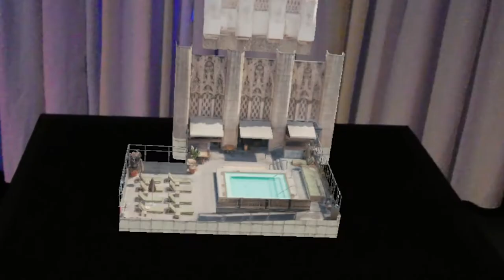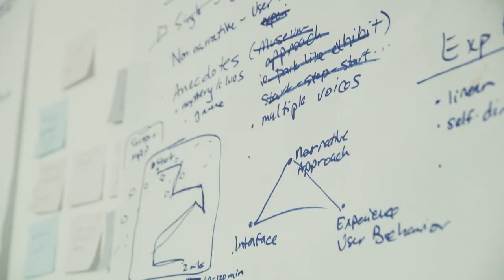"Heroes: A Duet in Mixed Reality" - Melissa Painter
Using mixed reality headsets, the user becomes immersed in a fiercely athletic and romantic dance that permeates an extravagant movie palace where silent films were once shown. Melissa Painter and her key collaborators have crafted a multidimensional experience wherein the user can chase dancers around a pool and on stage, scale through a labyrinth of stunning architecture, and even reach out and hold the dancers in the palm of his or her hand. After the swirl of experience, the user will find that he or she has accomplished a dance of their own.